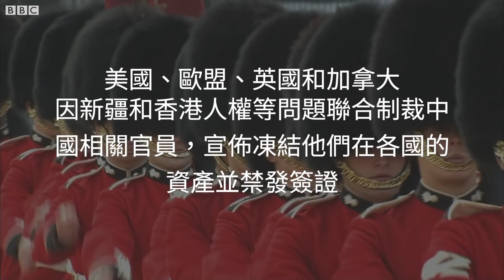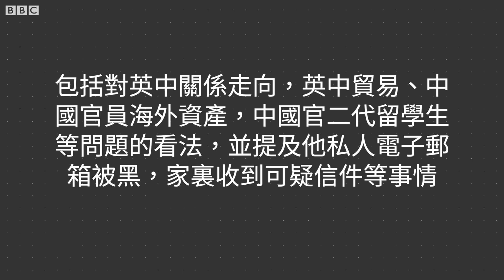新疆事件：被中國制裁的英國議員「中共不怕美英，就怕中國人民」－ BBC News 中文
美國、歐盟、英國和加拿大因新疆和香港人權等問題聯合制裁中國相關官員，宣佈凍結他們在各國的資產並禁發簽證。

北京隨即對等反擊。在中國制裁名單上，英國執政保守黨議員，議會外交事務委員會主席圖根哈特（MP Tom Tugendhat）和前任保守黨黨魁鄧肯·史密斯因爲同屬執政保守黨而引人注目。

行伍出身的圖根哈特，曾在伊拉克和阿富汗服役。2017年，時年44歲的他當選為英國歷史上最年輕的議會外交委員會主席。圖根哈特任内極爲關注中英關係和中國人權問題，並曾主導對華為5G安全問題的獨立調查。

在接受BBC中文訪問時，他談到諸多話題，包括對英中關係走向，英中貿易、中國官員海外資產，中國官二代留學生等問題的看法，並提及他私人電子郵箱被黑，家裏收到可疑信件等事情。